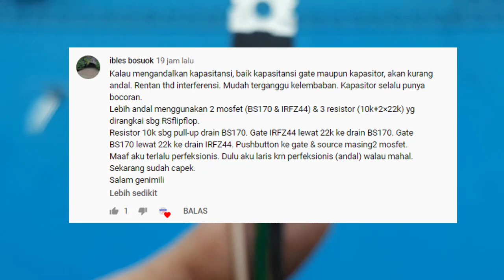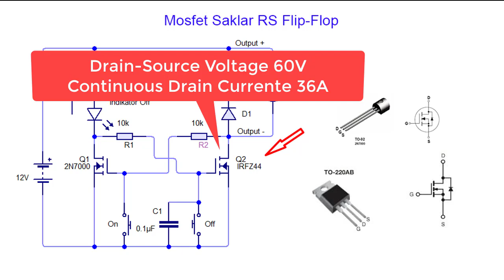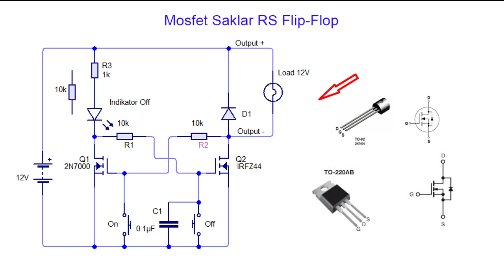Saklar On Off Mosfet Big Power RS Flip flop Ide Kreatif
Video ini menerangkan cara membuat sakalar dengan mosfet, dengan system RS Flip-flop

3. Simple Regulator Mosfet High Current Ide kreatif DIY Rangkaian Penurun Tegangan 24V, 12V, 5V, 3.3V